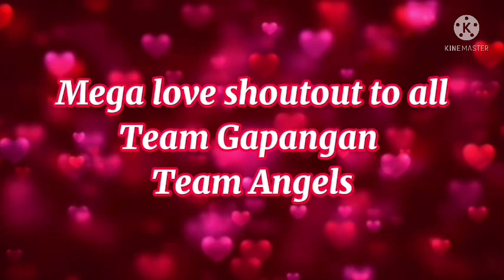Adobong Puso ng Saging | Banana Blossom Recipe | Jahnice Vlog